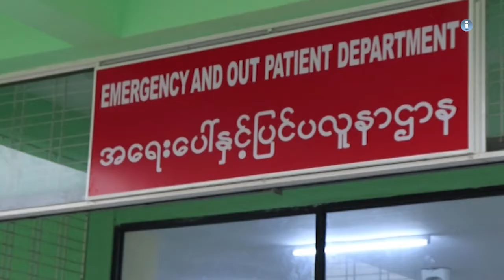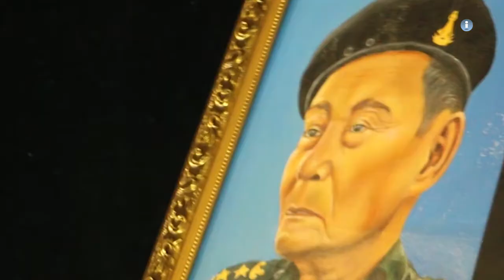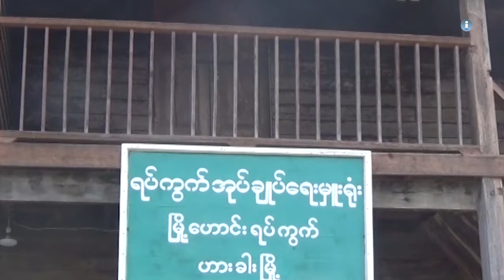တိုင်းရင်းသားဘာသာ သတင်းအစီအစီအစဉ် ( မြန်မာဘာသာ) ၁၆ - ၅ - ၂၀၂၀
KNU/KNLA-PC ငြိမ်းချမ်းရေးကောင်စီဥက္ကဋ္ဌ မရှိတော့တဲ့နောက်မှာ ကျန်ရှိတဲ့  ခေါင်းဆောင်တွေက ဥက္ကဋ္ဌဟောင်းခင်းပေးခဲ့တဲ့လမ်းအတိုင်းဆက်သွားမယ်လို့ တာဝန်ရှိသူတွေက ပြောပါတယ်။

ရခိုင်က စစ်ရေးပဋိပက္ခတွေကြောင့် ဧပြီတစ်လထဲမှာ လူပေါင်း ၃၄ ယောက် သေဆုံးပြီး ၇၁ ယောက် ဒဏ်ရာရသွားခဲ့ပါတယ်။

ဆေးရုံကဆင်းလာတဲ့ မွန်ပြည်နယ်က COVID19 အတည်ပြုလူနာအမှတ် ၂၇ က  COVID19 ရောဂါပိုး မဖြစ်ပွားရအောင် ပြည်သူတွေအနေနဲ့ မိမိတို့နေအိမ်မှာပဲ နေထိုင်ကြဖို့ တိုက်တွန်းလိုက်ပါတယ်။

Zawgyi...

KNU/KNLA-PC ၿငိမ္းခ်မ္းေရးေကာင္စီဥကၠ႒ မရွိေတာ့တဲ့ေနာက္မွာ က်န္ရွိတဲ့  ေခါင္းေဆာင္ေတြက ဥကၠ႒ေဟာင္းခင္းေပးခဲ့တဲ့လမ္းအတုိင္းဆက္သြားမယ္လို႔ တာ၀န္ရွိသူေတြက ေျပာပါတယ္။

ရခိုင္က စစ္ေရးပဋိပကၡေတြေၾကာင့္ ဧၿပီတစ္လထဲမွာ လူေပါင္း ၃၄ ေယာက္ ေသဆံုးၿပီး ၇၁ ေယာက္ ဒဏ္ရာရသြားခဲ့ပါတယ္။

ေဆးရုံကဆင္းလာတဲ့ မြန္ျပည္နယ္က COVID19 အတည္ျပဳလူနာအမွတ္ ၂၇ က  COVID19 ေရာဂါပိုး မျဖစ္ပြားရေအာင္ ျပည္သူေတြအေနနဲ႔ မိမိတို႔ေနအိမ္မွာပဲ ေနထိုင္ၾကဖို႔ တိုက္တြန္းလိုက္ပါတယ္။